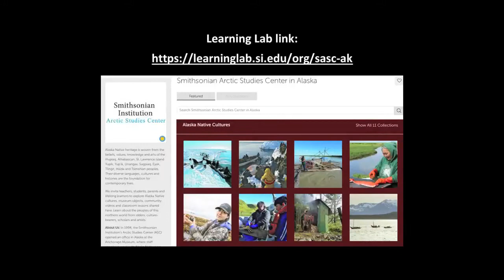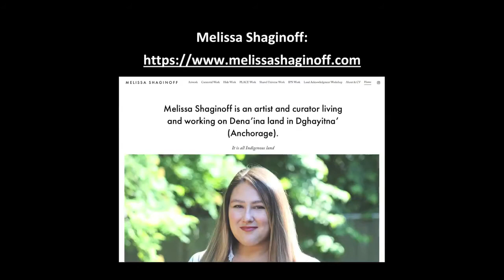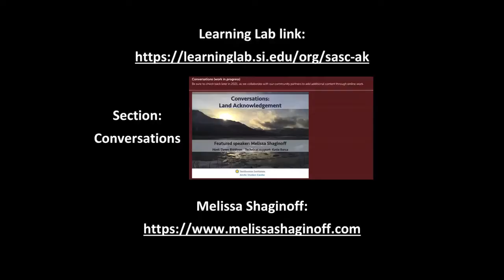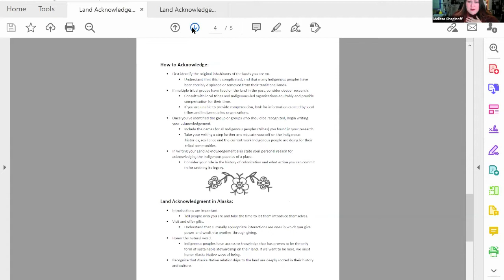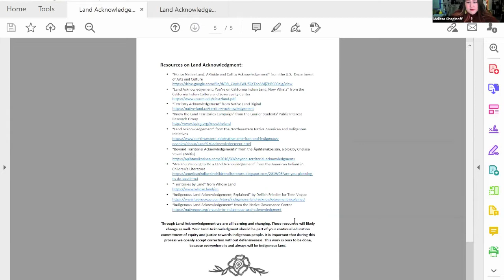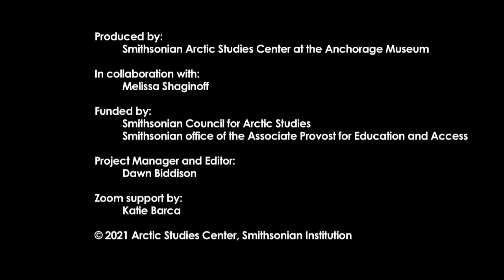Land Acknowledgement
Join Melissa Shaginoff (Ahtna Athabascan and Paiute) to learn about a public action called land acknowledgement, which helps you to recognize the Indigenous peoples whose traditional lands we stand upon. Speaking the words of a land acknowledgement creates a space of honoring, respecting and making visible the generations of Indigenous peoples that came before you. It is an expression of respect appropriate for gatherings at schools, organizations, institutions, businesses, conferences and communities, both where you live and where you travel to.

For a PDF copy of the instructional guide mentioned in the video, along with additional resources, please go the “Conversations” section of the Smithsonian Learning Lab site “Arctic Studies Center in Alaska”

The video series "Conversations" brings you into discussions with Indigenous peoples, providing information and insights on important subjects and issues, along with ideas and examples that can help prepare you for making choices about how to act with regard to Indigenous peoples and their heritage. To watch other webinar in the series, please see the “Conversations” section of the Smithsonian Arctic Studies Center in Alaska site on Learning Lab You can also find the Conversations series on YouTube

To learn more about Alaska Native cultures, please visit the Smithsonian Learning Lab site “Smithsonian Arctic Studies Center in Alaska” There you will also find more instructional video sets and also educational resources for teaching at home or in a classroom.